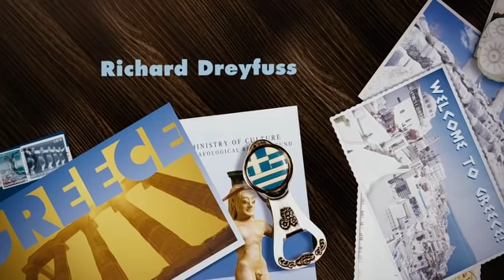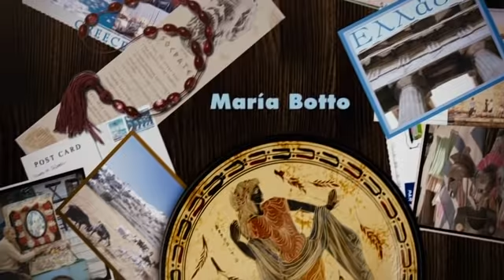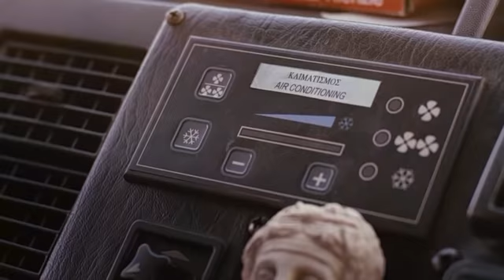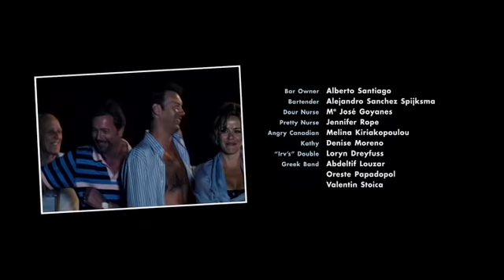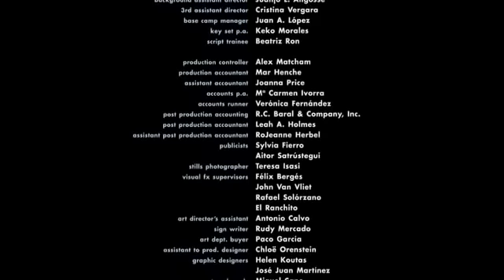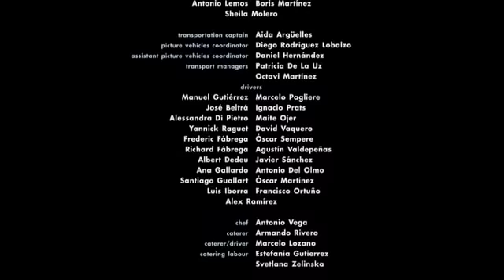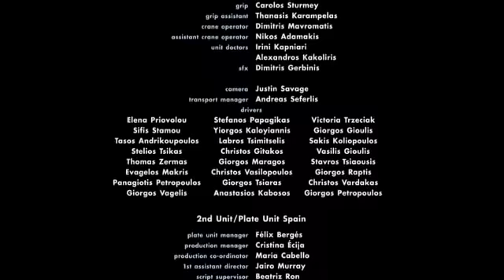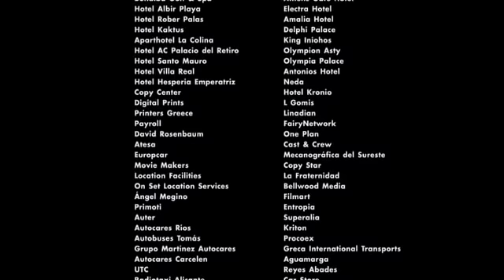Můj život v ruinách cz dabing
Komedie/2007